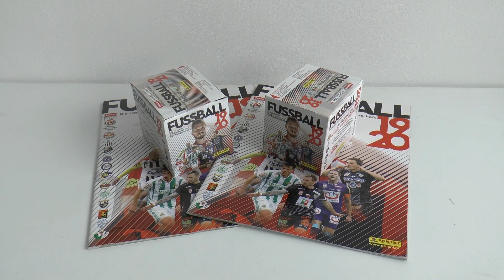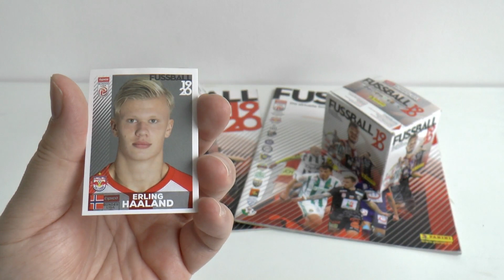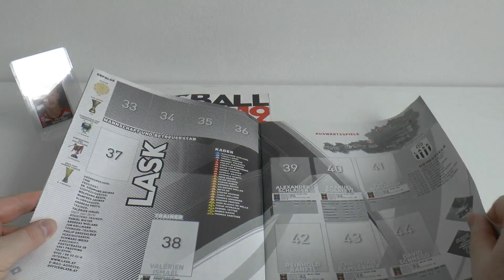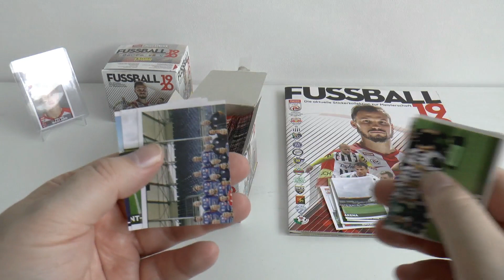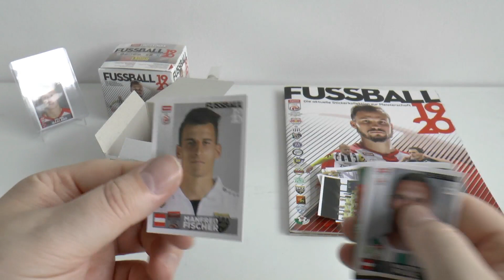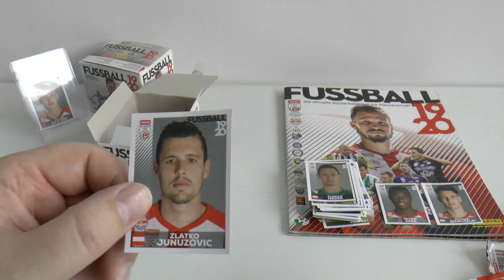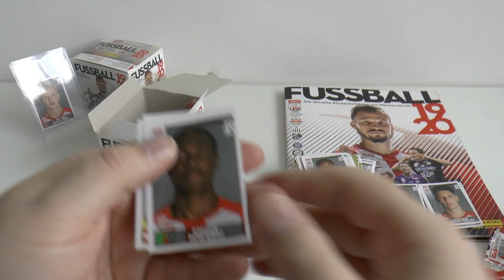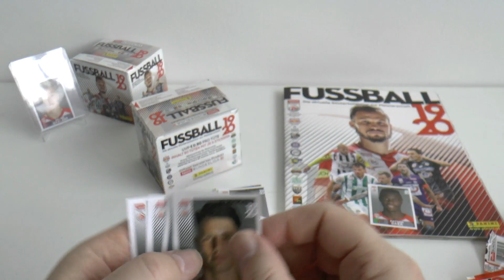ERLING HAALAND SEARCH !!! 💲 RC ROOKIE STICKER 💲 Panini Bundesliga 2019-20 | US INVESTORS !!!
A Full Box search for the Erling Haaland Rookie Sticker from the Austrian Bundesliga 2019-20 Sticker Collection from Panini... The landscape of collecting has changed now in Europe thanks to our cousins in the USA who have no interest in football but purely for investment purposes.